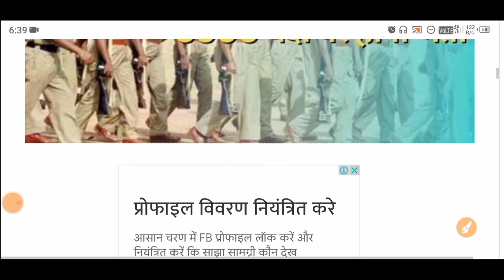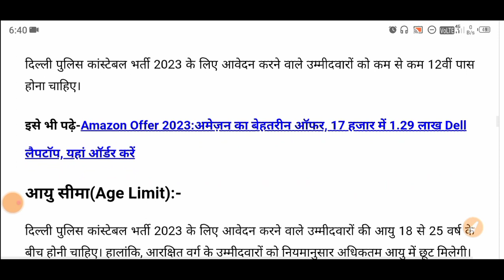पुलिस भर्ती का इंतजार कर रहें अभ्यार्थीयों के लिए खुसखबरी | Delhi police vacancy 2023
Delhi police constable vacancy 2023delhi police constable vacancy 2023 update
delhi police constable, delhi police constable 2023, delhi police constable vacancy 2023 update, Delhi police constable vacancy 2023